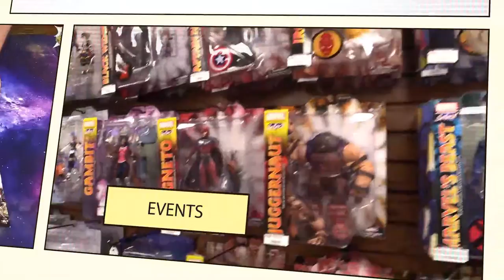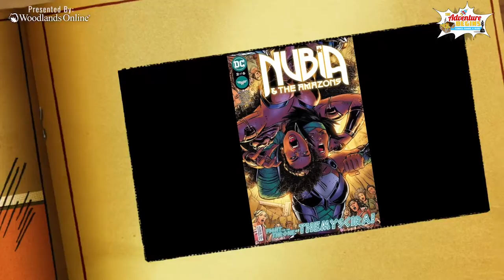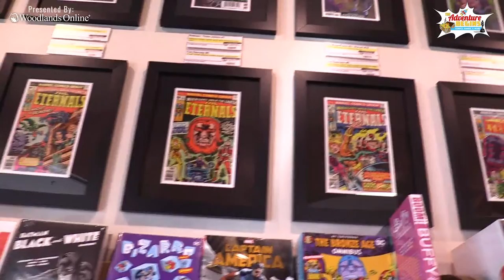TAB Season 2 Episode 40 “NO D&D AT TAS"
Chaz and Jarek drop science on this week's events. News about the Great Hall opening as well as how to win Pokemon ETBs. Marvel Crisis Protocol, NEW 'COUNTER SPACE', Mezcal gift cards winners and a whole lot more!

Get you tickets to the biggest rock show Huntsville has ever put

Don't forget to send your pet pictures for the Pet of the Week and Like, Comment & Share this episode for a chance to win a $25 gift card from our friends over at Mezcal Cantina.